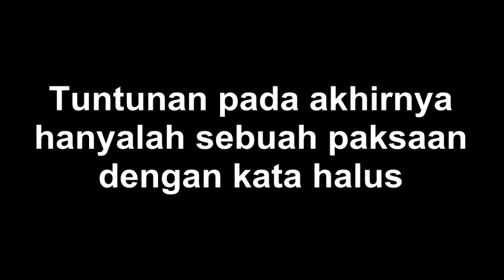Bolis Tarbarita - Tuntunan pada akhirnya hanyalah sebuah paksaan dengan kata halus